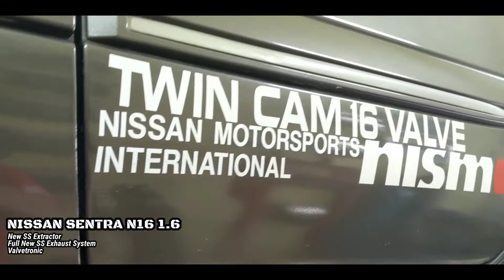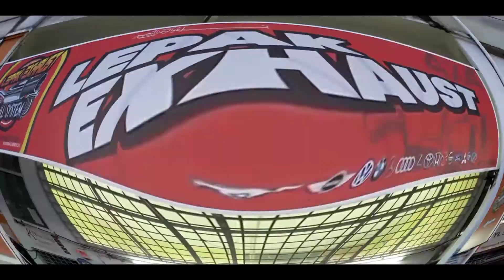New SS Extractor, Full New SS Exhaust System & Valvetronic | NISSAN SENTRA N16